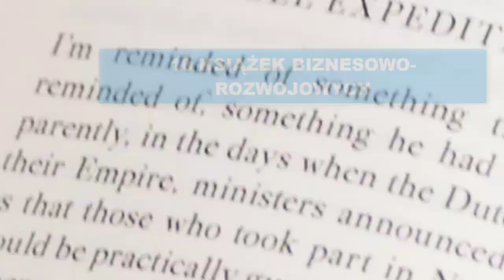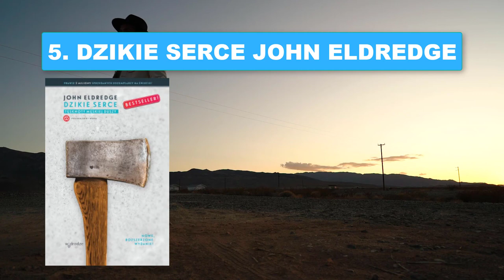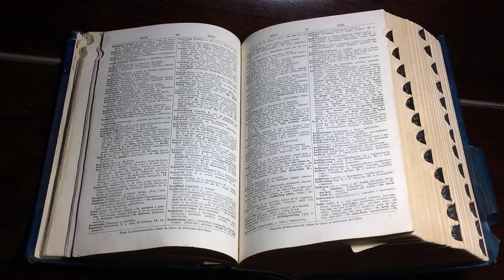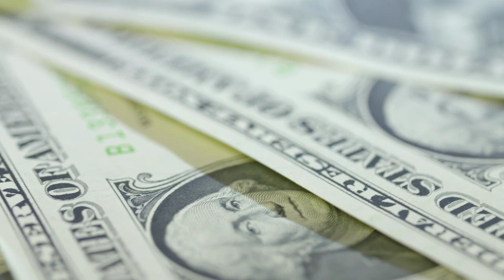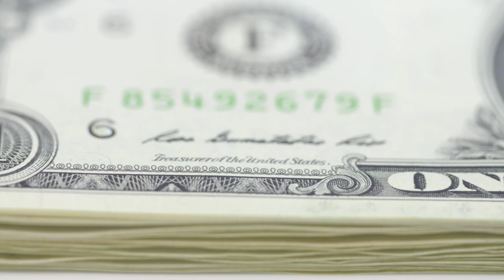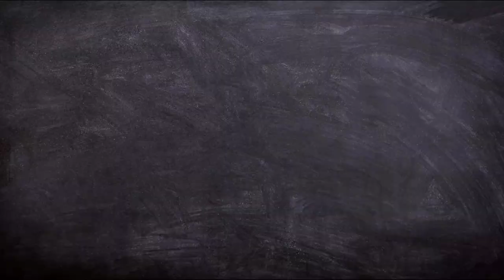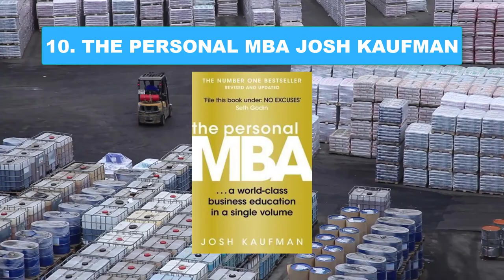TOP 10 Książek o Biznesie i Rozwoju, które Musisz Przeczytać! (2021)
W dzisiejszym video przygotowałem dla was specjalne zestawienie 10 najlepszych książek biznesowych-rozwojowych, które odmienią wasze życie.
Niezależnie więc, czy chcecie zacząć zarabiać więcej pieniędzy, stać się bardziej światłymi, czy też po prostu interesujecie się rozwojem własnej osoby, musicie zobaczyć ten materiał do samego końca.

99 Pomysłów na rozpoczęcie swojej przygody w Internecie i Zmianę swojego życia. Sprawdź koniecznie!